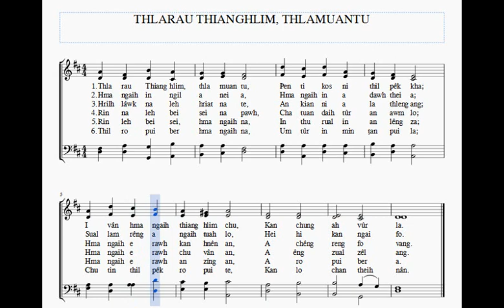Thlarau Thianghlim, thlamuantu